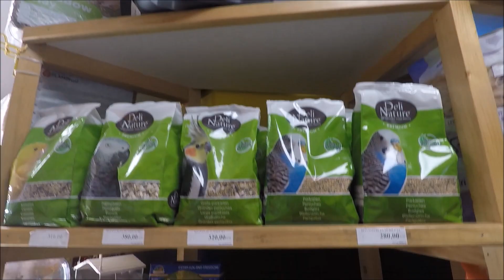Pet Shop Maxi Mix - Užice